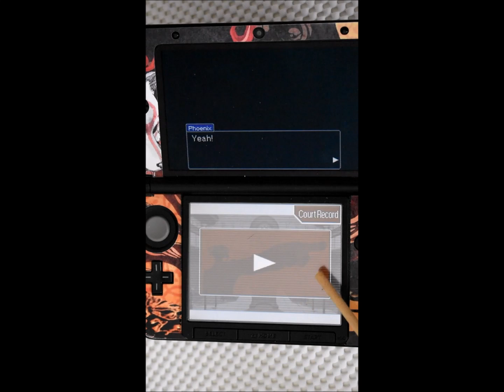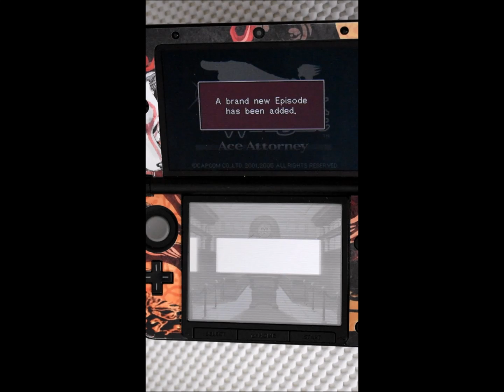I have the PROOF | Phoenix Wright Ace Attorney Case 2 Part 16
The PROOF of my innocence!

Author Page at Amazon.com